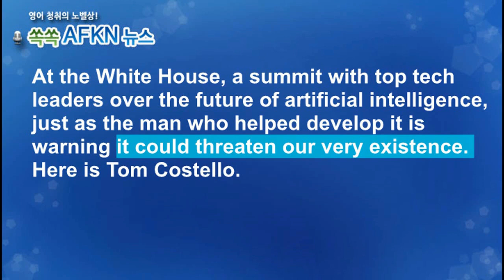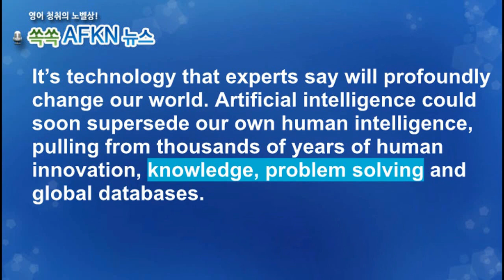[영어뉴스청취] 인공지능의 위험_스피킹강의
백악관에서 열린 빅테크 기업 CEO들과의 회담에서 인공지능의 미래가
논의되었습니다. 바이든 대통령은 인공지능이 엄청난 잠재력이 있을 뿐
아니라 엄청난 위험도 함께 있다고 우려를 표명했습니다.
한편 인공지능 개발을 개척한 제프리 힌턴 박사는 현재 속도로 인공지능이
발전한다면 인류의 존속에 위협이 될 수 있다는 우려를 표명했습니다.

★★★이벤트★★★
1. 구독자 수가 지금의 약 두배인 8천명 도달 시
2. 또는 해설강의 월 평균 조회수 1000회 도달 시